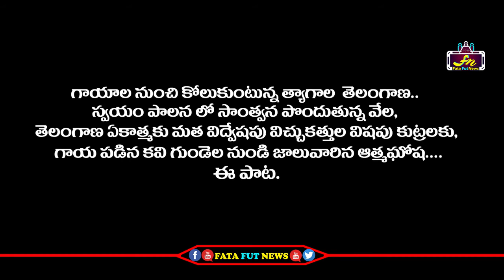మత విద్వేషం పైన...పాట తూట. | Viral song on Religious Hatred | GHmc Elections | Fata Fut News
Watch#